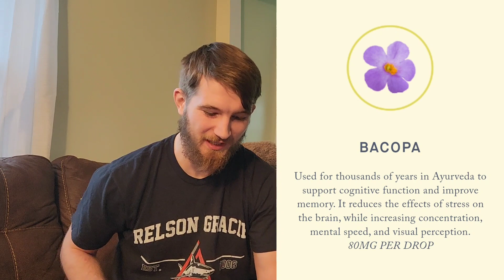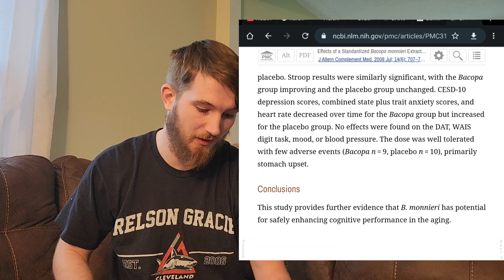1906 Pill review and in depth analysis by Rodney Hash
Rodney Hash does a personal review and in depth analysis on the G. pills by 1906 New Highs